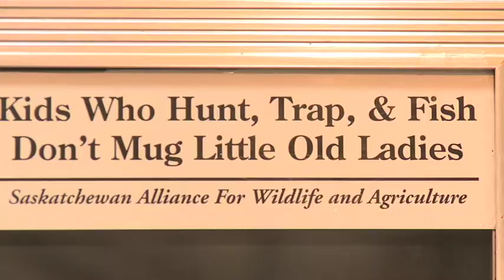From Saskatchewan: What Would You Tell Your Younger Self?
Went to Saskatoon and got some great answers to the question: What would you tell your younger self?

MUSICIAN:
Brian Paul Di Giuseppe